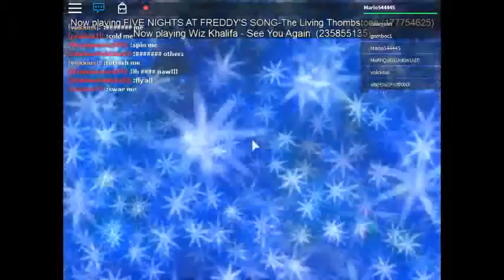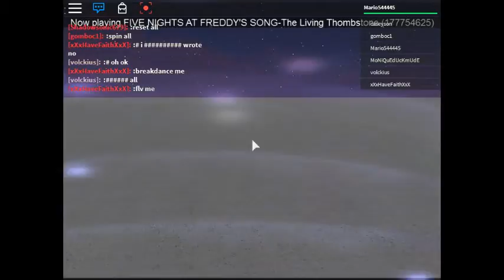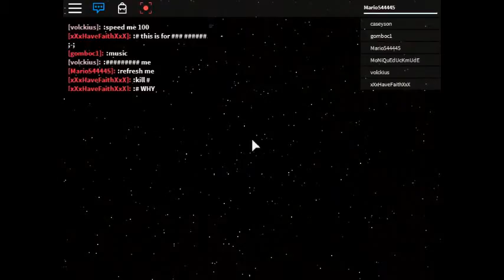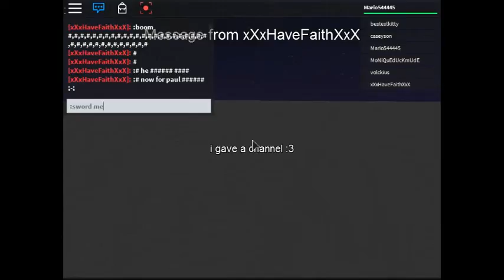Admin House TRAILER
Its comming Soon!